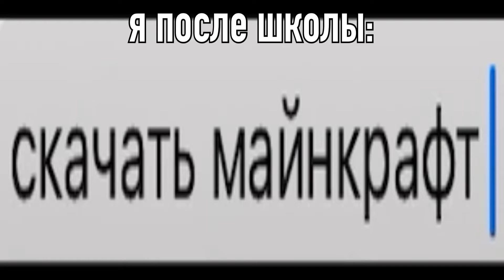я после школы: